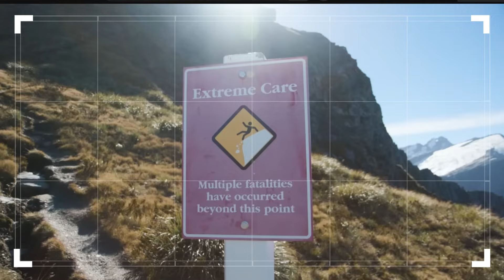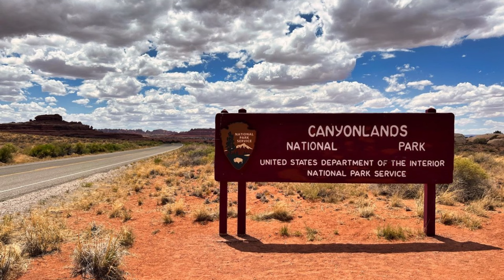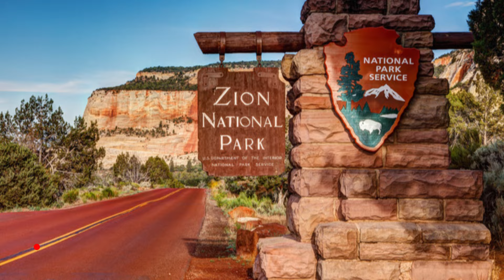Extrêmes et dangereuses: 10 randos hors-limite ( Frissons Garantis 😰🏔️)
Découvrez les 10 randonnées les plus dangereuses et extrêmes au monde dans cette vidéo ! Des sentiers vertigineux aux passages d'escalade périlleux, ces treks ne sont réservés qu'aux randonneurs les plus aguerris. Nous explorerons des lieux époustouflants tels que l'arête de Striding Edge au Royaume-Uni, le Caminito del Rey en Espagne, Cascade Saddle en Nouvelle-Zélande, Half Dome à Yosemite aux États-Unis, Huayna Picchu au Pérou, le massif du Drakensberg en Afrique du Sud, le Mont Huashan en Chine, la Daikiretto Traverse au Japon, Canyonlands Maze dans l'Utah et Angel's Landing à Zion.

Préparez-vous à être émerveillé par des paysages à couper le souffle, mais aussi à frissonner face aux défis que représentent ces randonnées hors normes. Apprenez-en plus sur l'histoire et les légendes entourant ces lieux emblématiques, et découvrez des anecdotes surprenantes sur les exploits de certains randonneurs téméraires.

Si vous êtes un passionné de randonnée en quête de sensations fortes et de défis à relever, cette vidéo est faite pour vous. Mais attention, n'oubliez pas que ces sentiers nécessitent une expérience solide, une excellente condition physique et un mental d'acier. La montagne est un environnement imprévisible qui ne pardonne pas les erreurs.

Alors, attachez vos sacs à dos, lacez vos chaussures et partez à l'aventure avec nous ! Et si vous avez aimé cette vidéo, n'hésitez pas à vous abonner à la chaîne Illico'Randos pour ne rien manquer de mes prochaines vidéos sur les randonnées les plus incroyables en France et dans le monde.

Merci à ÖKO EUROPE de me soutenir dans mes aventures!

▬▬▬▬▬▬▬▬▬▬▬ LIENS PRODUITS ET CODES PROMO ▬▬▬▬▬▬▬▬▬▬▬

▬▬▬▬▬▬▬▬▬▬▬ 🎵 MUSIQUES 🎵▬▬▬▬▬▬▬▬▬▬▬
Artlist

▬▬▬▬▬▬▬▬▬▬▬ CHAPITRES▬▬▬▬▬▬▬▬▬▬▬
00:00 Introduction
01:05 Striding Edge au Royaume-Uni
02:03 El Caminito del Rey en Espagne
02:42 Abonne-toi!
02:53 Cascade Saddle en Nouvelle-Zélande
03:43 Half Dome à Yosemite aux États-Unis
04:53 Huayna Picchu au Pérou
05:47 le massif du Drakensberg en Afrique du Sud
06:46 le Mont Huashan en Chine
07:39 la Daikiretto Traverse au Japon
08:36 Canyonlands Maze dans l'Utah
09:40 Angel's Landing à Zion